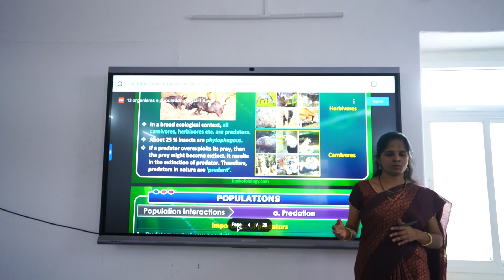TATTVA IIT JEE NEET ACADEMY Campus tour